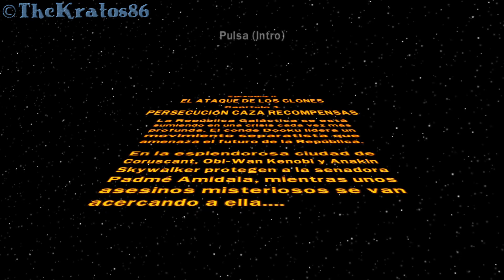LEGO Star Wars: The Complete Saga | Let's Play | Persecución caza recompensas | Parte 7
Ábreme...

Aviso con total anticipación que algunos chistes que hago en el video los hago con humor, sin intenciones de ofender a nadie.

Y por último, te invito a que mires mis películas/series de Garry's Mod:

TheKratos86 2016©